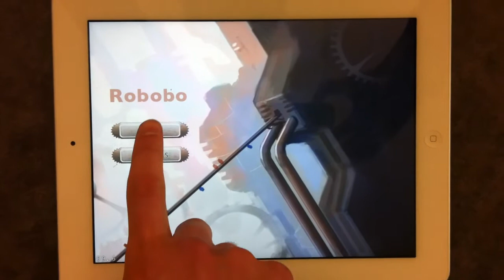Global Game Jam 2012 - Robobo 2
Robobo is a action puzzle game where the player controls certain game elements to attempt to sort them onto their proper side